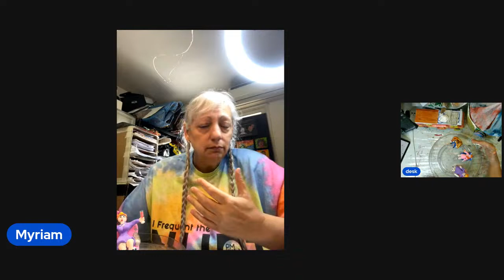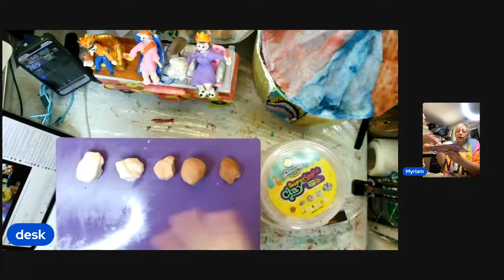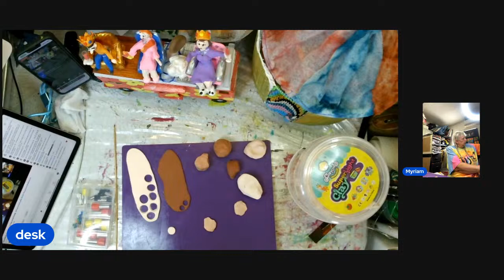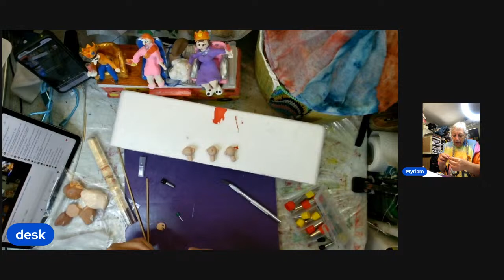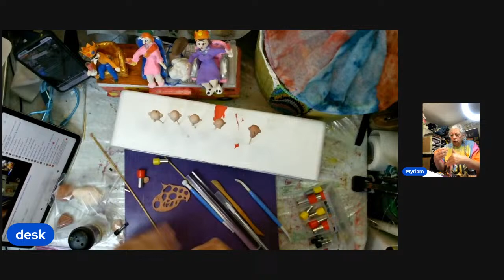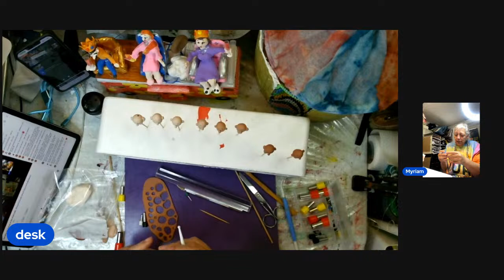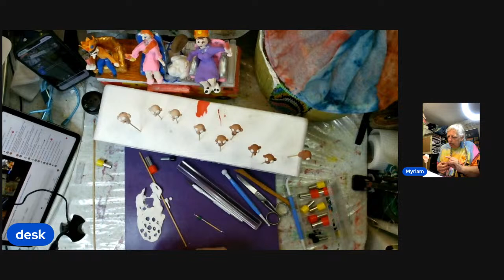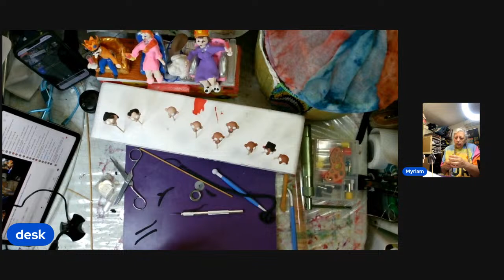Deciding the future of the NURTUNE.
Born in PMArtist Studio livestream chat, the conceptof the naughty chair for those, who misbehave slowly became a naughty yurt
Eddie from Eddie Makes Art was the creator and now is the King of the NURT
Then Lisa from Making it wth Minglet approach me with the idea of made it reality. And the NURT commune , NURTUNE, was born
Join me to made it better every day

Is worth to try, have a lot interesting features. Easy to use, share and enjoy.